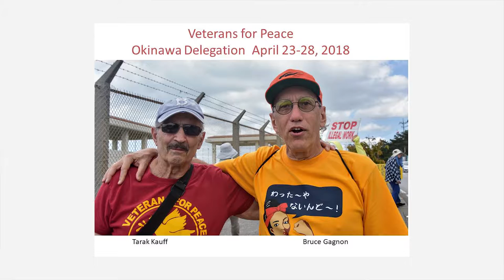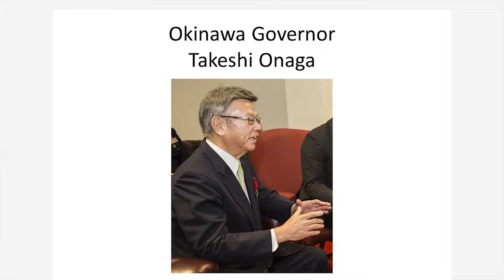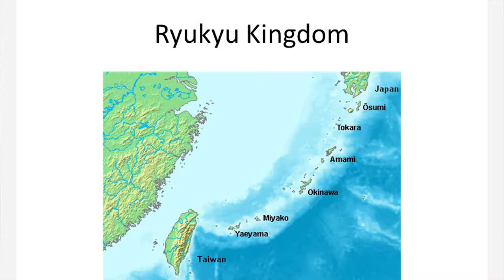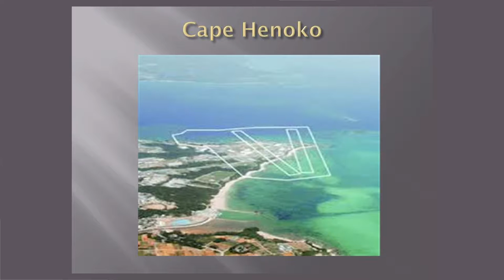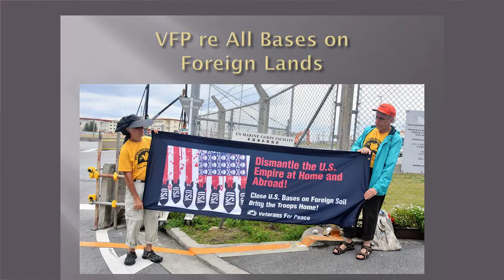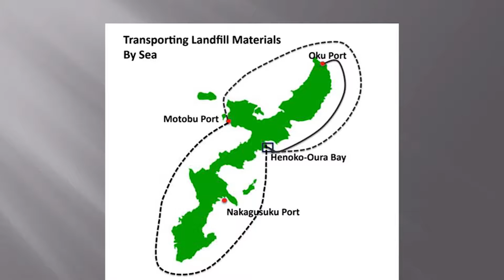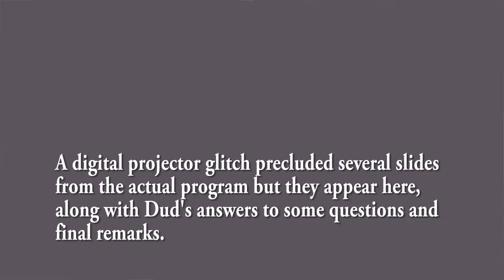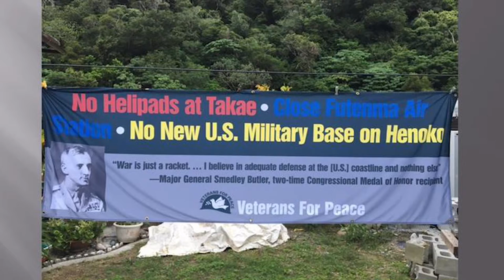Dispatches from Okinawa: VfP stands with U.S. base opponents Pt.1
Dud Hendrick- VfP answers the call to oppose US Base in Okinawa
828